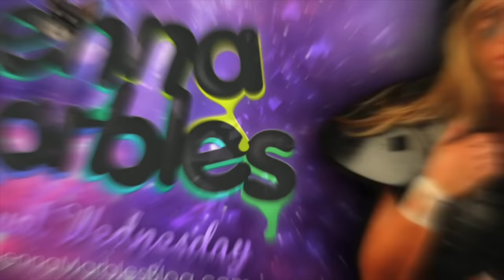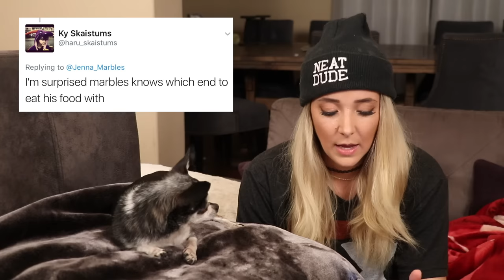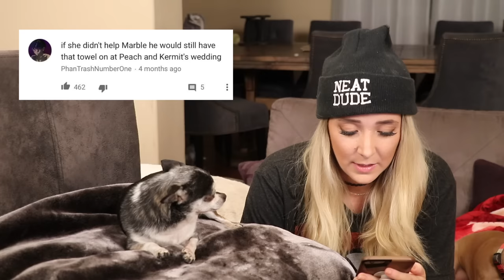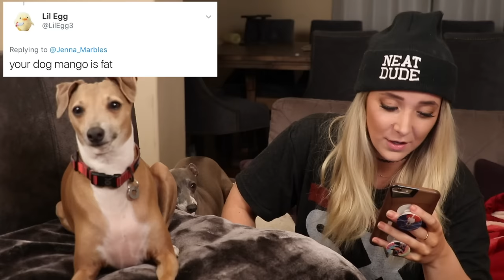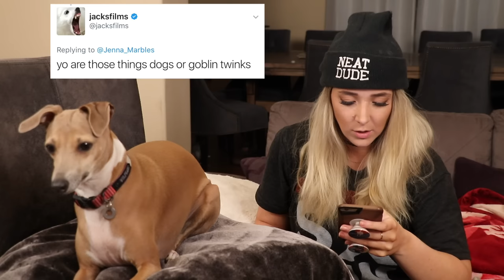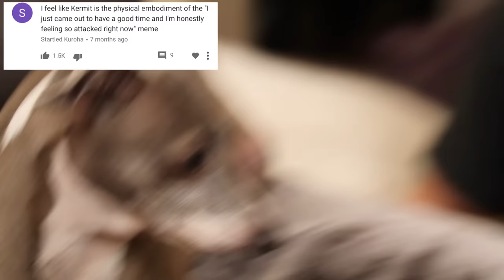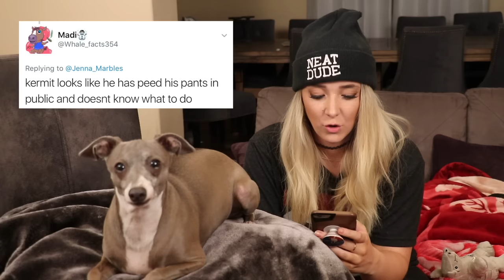Reading Mean Comments About My Dogs